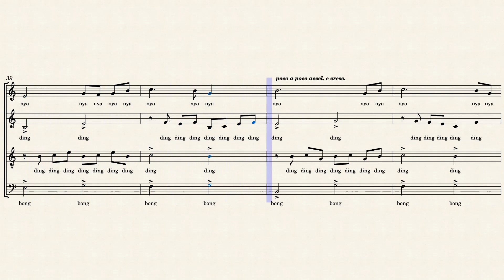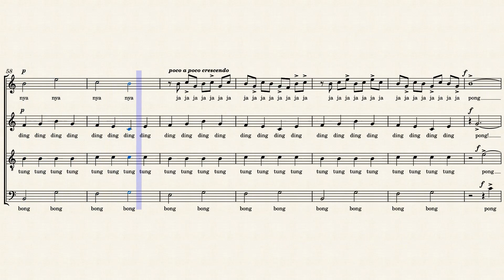Janger - Traditionnel balinais - Altos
Guide voix réservé au jeune Choeur de la Maitrise de Seine-Maritime.

Semaine 1 - Séance 1 :
1. Écouter une fois le guide voix tutti et repérer à l’intérieur de la polyphonie votre voix
2. Chanter dans votre tête une fois votre partie en écoutant le guide voix de votre voix
3. Chanter votre partie deux fois en chuchotant en même temps que la diffusion du guide voix de votre voix

Semaine 1 - Séance 2 :
1. Chanter une fois dans votre tête votre partie en écoutant le guide voix de votre voix
2. Chanter deux fois votre partie en chuchotant en même temps que la diffusion du guide voix de votre voix
3. Chanter une fois votre partie à voix haute en même temps que la diffusion du guide voix de votre voix

Semaine 1 - Séance 3 :
1. Chanter une fois votre partie en chuchotant en même temps que la diffusion du guide voix de votre voix
2. Chanter deux fois votre partie à voix haute en même temps que la diffusion du guide voix de votre voix
3. Chanter une fois votre partie à voix haute en même temps que la diffusion du guide voix accompagnement

Semaine 1 - Séance 4 :
1. Chanter deux fois votre partie à voix haute en même temps que la diffusion du guide voix de votre voix
2. Chanter une fois votre partie à voix haute en même temps que la diffusion du guide voix accompagnement
3. Chanter une fois votre partie à voix haute en même temps que la diffusion du guide voix tutti

Semaine 1 - Séance 5 :
1. Chanter une fois votre partie à voix haute en même temps que la diffusion du guide voix de votre voix
2. Chanter une fois votre partie à voix haute en même temps que la diffusion du guide voix accompagnement
3. Chanter deux fois votre partie à voix haute en même temps que la diffusion du guide voix tutti